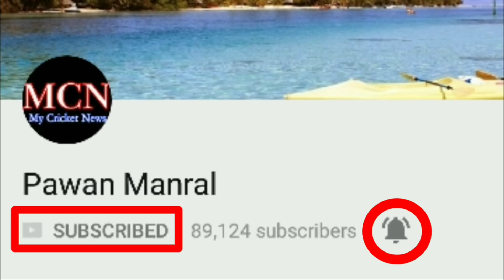अभी अभी आयी सबसे बुरी खबर / KKR को लगा सबसे बड़ा झटका / बाहर हुआ यह खिलाड़ी /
★★★ (IMPORTANT) ★★★